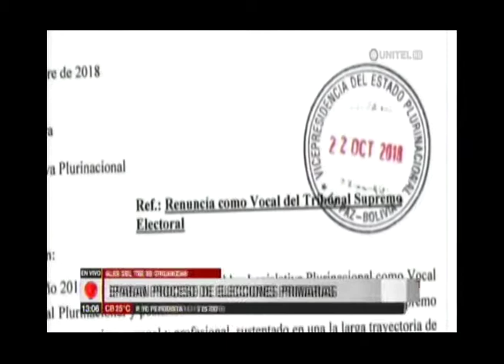UNITEL TSE Costas 23 10 2018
Los vocales del Tribunal Supremo Electoral, aseguraron que  la próxima semana elegirán una nueva directiva de la institución; y que el 29 de octubre tratarán el recurso de revisión extraordinaria del Reglamento de elecciones primarias referido a las impugnaciones e inhabilitaciones de candidatos para los binomios presidenciales.